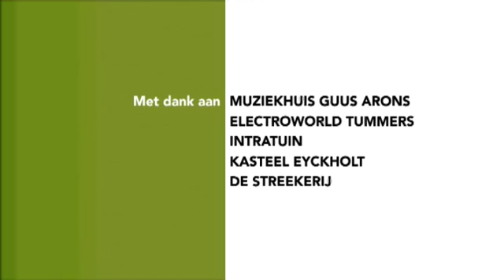Limburg Vandaag 20 september deel 2